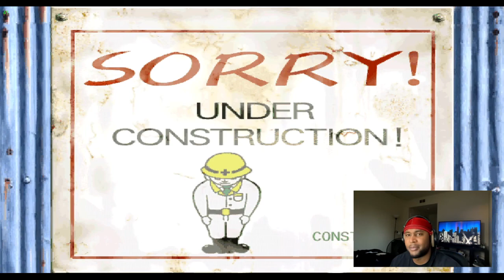I THOUGHT IT WAS SWEET!! CAPCOM vs SNK MILLENNIUM FIGHT 2000 GAMEPLAY EP1